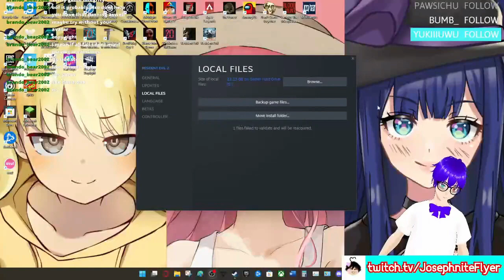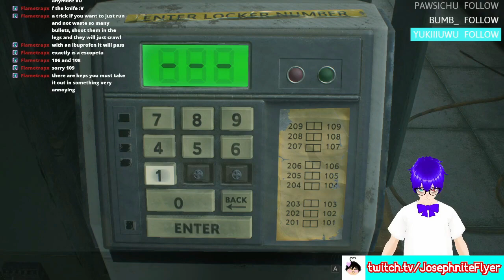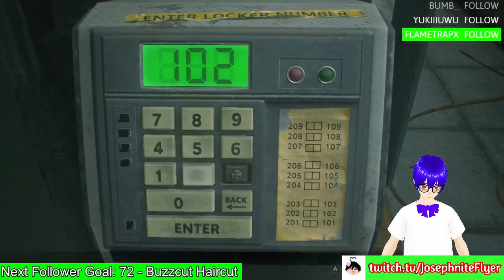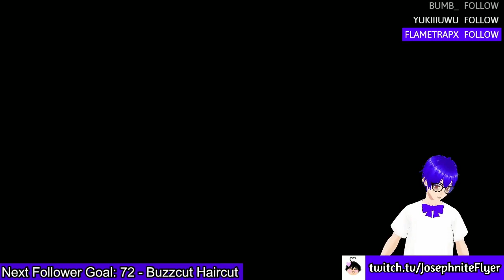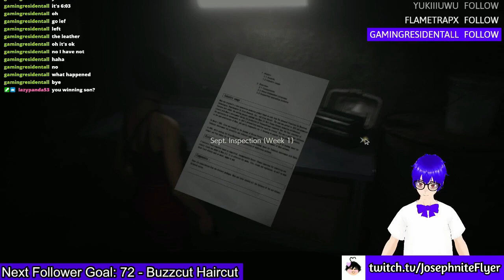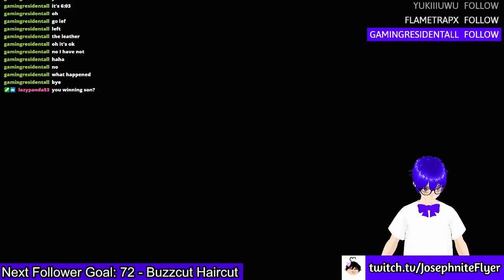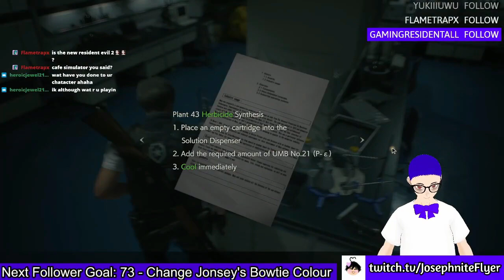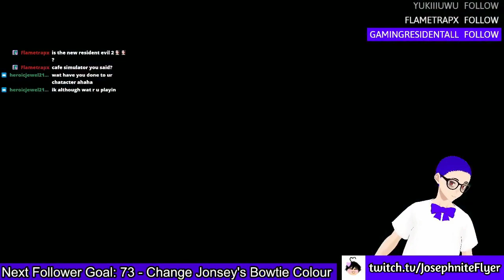Resident Evil 2 Movie (Leon's Story Playthrough)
Welcome to one of many possible movies, in regards to the Resident Evil 2 Remake game! (One of at least four lol)

✱ Featured: Resident Evil 2